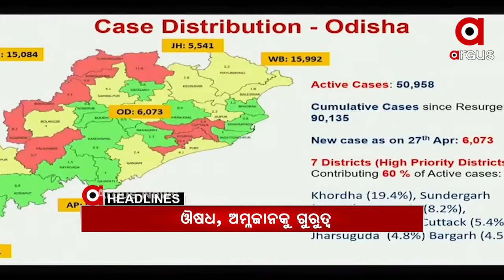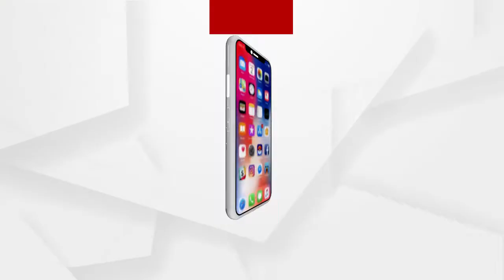Headlines 7am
ପରଲୋକରେ ଓଡ଼ିଆ ସାହିତ୍ୟର ମଉଡମଣି...
ମହାମାରୀ ମୁକାବିଲାର ସମୀକ୍ଷା କଲେ ମୁଖ୍ୟମନ୍ତ୍ରୀ...
ଅନୁଗୁଳରେ ଏସଡିପିଓ ଓ ଆଇଆଇସିଙ୍କ ପ୍ରେମ କାହାଣୀ...
ରାଜ୍ୟରେ ଅନିଶ୍ଚିତତା ଘେରରେ ଟିକାକରଣ...
ହାତ ଟେକିଦେଲେ ସ୍ବାସ୍ଥ୍ୟମନ୍ତ୍ରୀ...
ସରକାରୀ ନିର୍ଦ୍ଦେଶର ଧଜ୍ଜିଆ ଉଡ଼ାଇଲେ ଶାସକ ଦଳର ବିଧାୟକ...
ରାଜ୍ୟରେ ପ୍ରତି 18ଶହ 64 ଜଣଙ୍କ ପାଇଁ ଜଣେ ଡାକ୍ତର...
କୋରୋନା ଲଢେଇରେ ଯୋଦ୍ଧା ‘ରାଉରକେଲା ଷ୍ଟିଲପ୍ଲାଣ୍ଟ’...